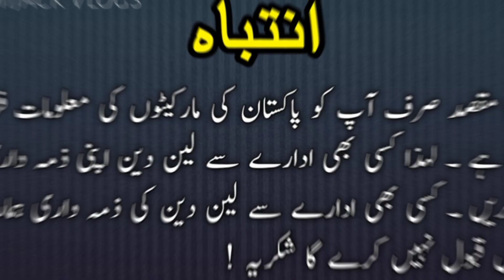Dry fruits wholesale market karachi || cheap dry fruit market | akhrot | anjeer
Dry fruits wholesale market  karachi || cheap dry fruit market | akhrot | anjeer | @jamijackVlogs ​